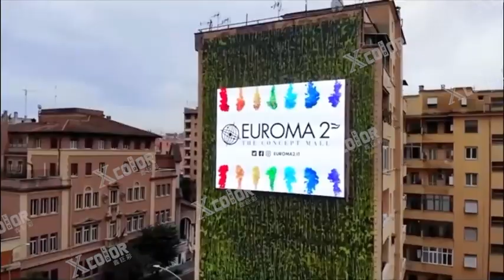led display for rental and advertising